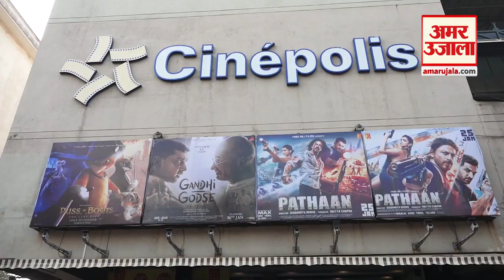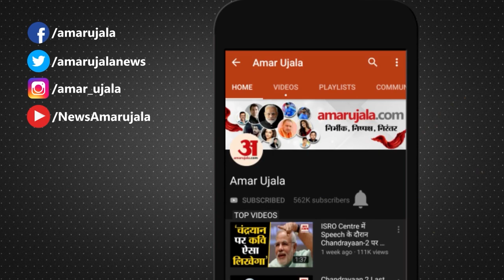Anurag Thakur ने Bollywood Boycott पर दिया बड़ा बयान | पठान के विवाद के बाद प्रसारण मंत्री की अपील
देशभर में विश्व हिंदू परिषद, बजरंग दल समेत कई संगठन 'पठान' फिल्म का बायकॉट करने की अपील कर रहे हैं। इसी बीच अब केंद्रीय मंत्री अनुराग ठाकुर ने बायकॉट ट्रेंड पर अपना बयान दिया है।